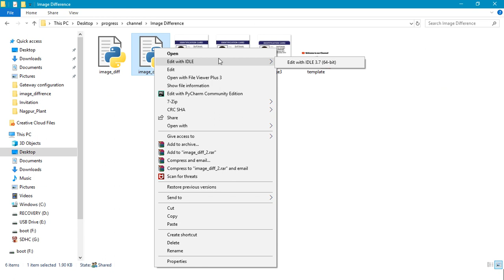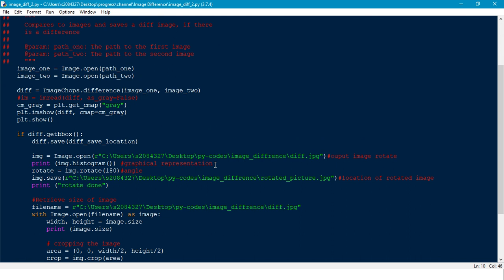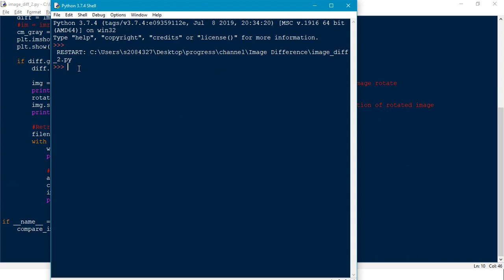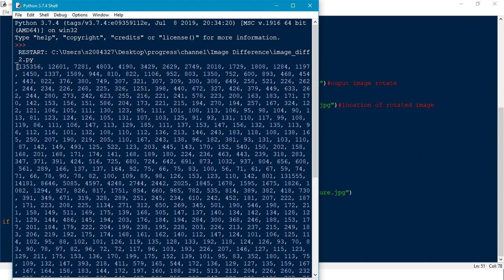Image Processing using Python | Spot Difference | Random #9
Easy way to spot minute difference between images using image processing technique in python.